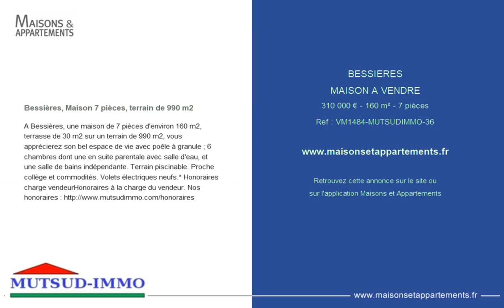BESSIERES - MAISON A VENDRE - 310 000 € - 160 m² - 7 pièces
Référence : VM1484-MUTSUDIMMO-36

Bessières, Maison 7 pièces, terrain de 990 m2
A Bessières, une maison de 7 pièces d'environ 160 m2, terrasse de 30 m2 sur un terrain de 990 m2, vous apprécierez son bel espace de vie avec poêle à granule ; 6 chambres dont une en suite parentale avec salle d'eau, et une salle de bains indépendante. Terrain piscinable. Proche collège et commodités. Volets électriques neufs.

Honoraires à la charge du vendeur. Nos honoraires